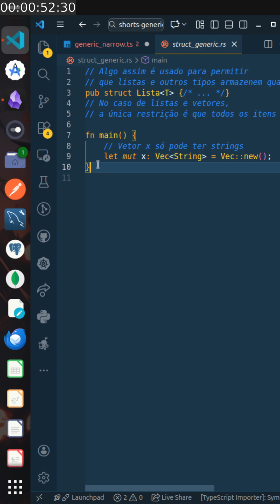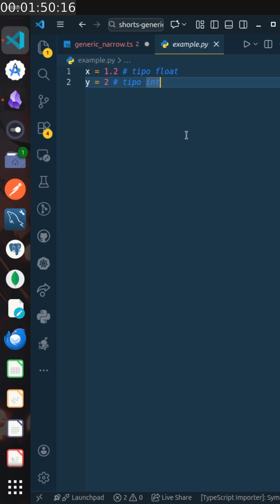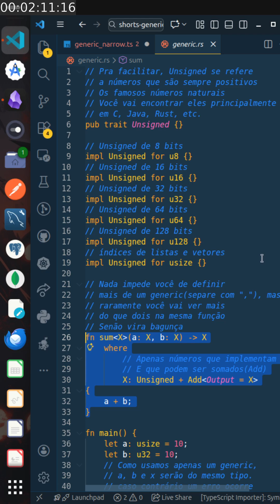Afinal, O QUE SÃO GENERICS EM PROGRAMAÇÃO? APRENDA EM MENOS DE 3 MINUTOS!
Generics permitem criar funções e estruturas flexíveis, reutilizáveis e seguras, sem perder o controle sobre os tipos de dados. Eles são essenciais em linguagens como Java, TypeScript e Rust, e ajudam a escrever código mais limpo, reutilizável e confiável.